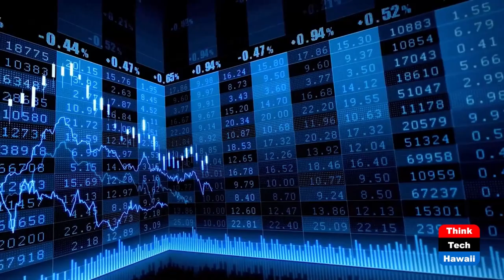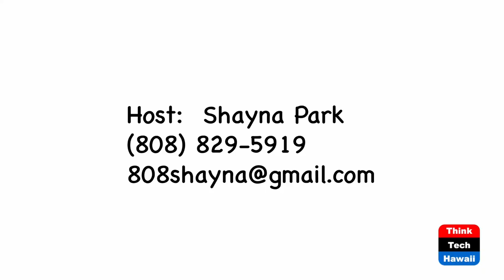Financial Benefits of Military Service (Money Talks)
Gen Z Inspiring Lives of Liberties.  The host for this show is Shayna Park.  The guest is Lance Bautista.

Shayna discusses with Lance the benefits of joining the military and dives into specific aspects of the financial opportunities and other areas such as traveling the world.  She also uncovers the long-term financial benefits of retiring from the military from health and wealth to estate planning.

Underwriters:
Michael Sklarz
The Cooke Foundation
Hawaii Energy
Hawaii Energy Policy Forum
Hawaiian Electric
Galen Ho of Immersive Worlds
Kamehameha Schools